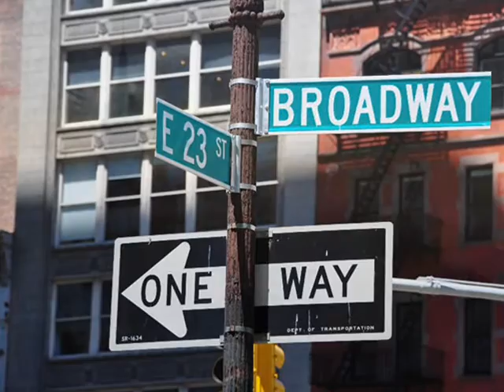Ken Tobias ~ New York City ♥ (1978)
Really beautiful song from Ken Tobias. I say that about many songs.. but it truly is.. and it has a feeling of sadness too, but still so beautiful. I first heard Ken Tobias's 'New York City' on youtube, and later bought his music. This song was taken from my 'The Ken Tobias Collection'.. back cover: 'So Far So Good'. The whole album is one great song after another.  Ken Tobias is best known for writing 'Stay Awhile', a song made famous by The Bells. He had numerous hits in the 70's. This one maybe not as well known, and barely made it on the charts.. but what a ♥beauty it is :)